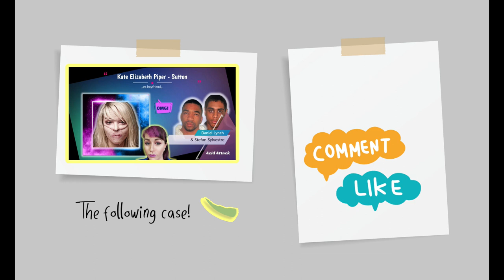Austin Harrouff - Mladý kanibal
Video nieje vhodne pre citlive povahy! 18+
Môžte ma najsť aj na Instagrame kde sa stale vopred dozviete o nasledujucom spracovani videa.